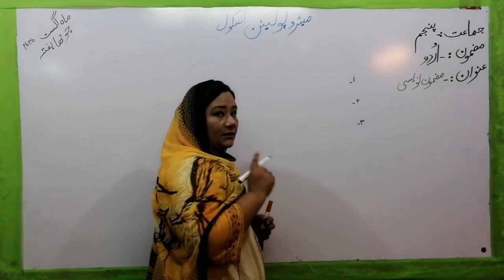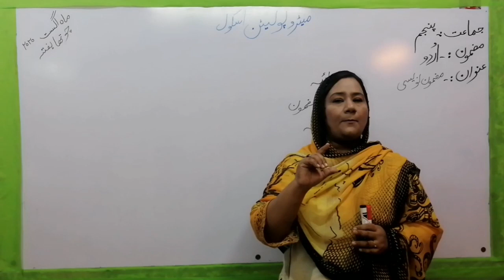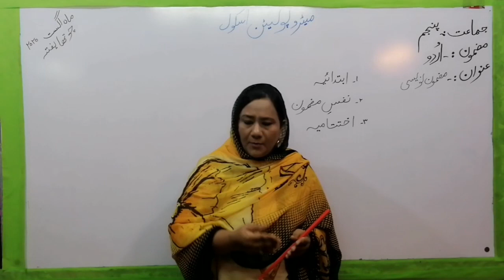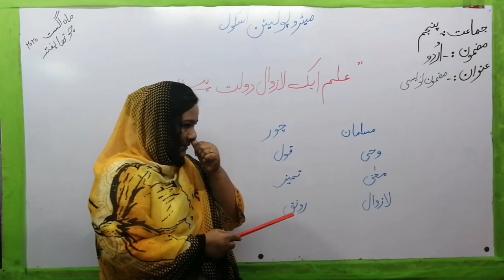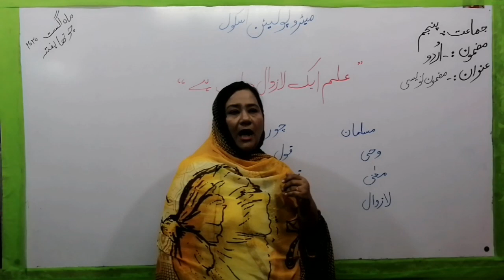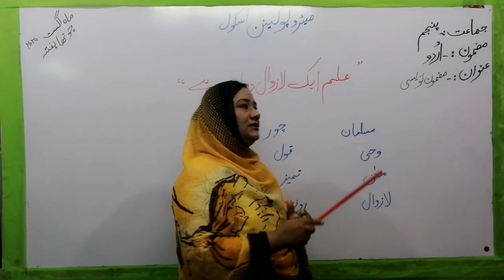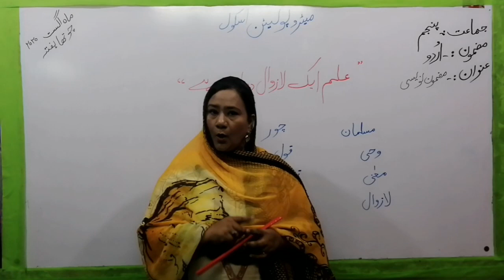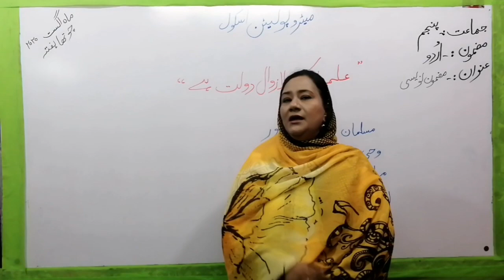Metropolitan School Week 4 Class 5 Urdu Lesson